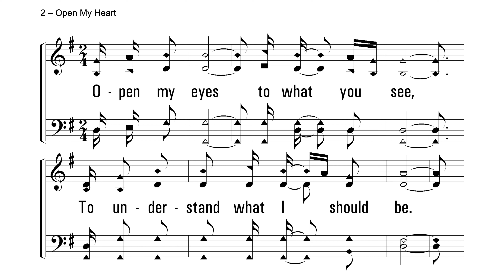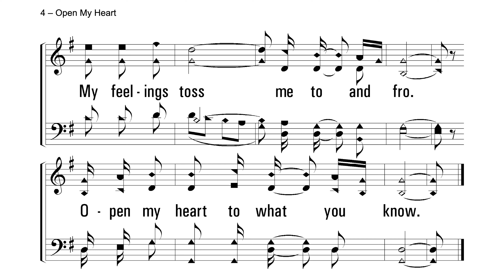Open My Heart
Are you needing to project lyrics and music for your congregation's favorite songs?